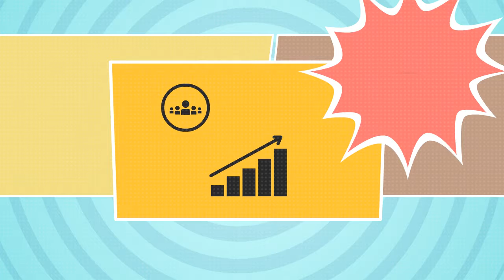'SOCIAL MOBILE MARKETING': You Can Have BETTER Success with 'Social Mobile Marketing'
Tired of not accomplishing the success you deserve on social media?  Does it seem as though you are doing everything you can but still not getting anywhere?  Join the Mobile Marketing Mastermind group on facebook and Sign-Up for the Social Mobile Marketing Pros and FINALLY become the Marketing Pro You Know You Deserve to Be... As a Social Mobile Marketing Pro, You'll Be Seen as the Authority in Whatever Niche You're In and Print Your Own Paycheck...

Sign-Up For the FREE Course Today and Gain Access to The Premium 5 Star SMS Text Marketing Platform Used by Large Corporations to Connect With Their Audience, By Taking the Survey